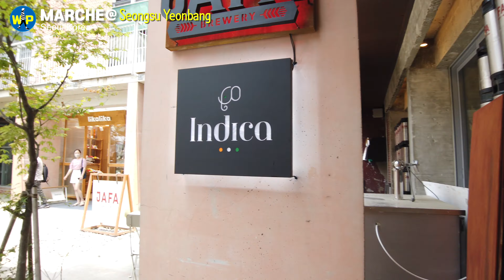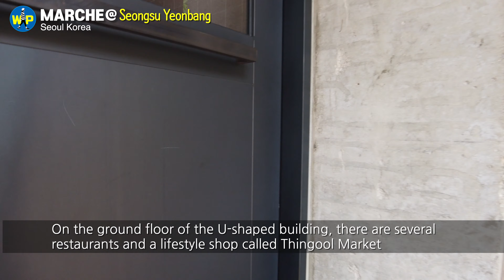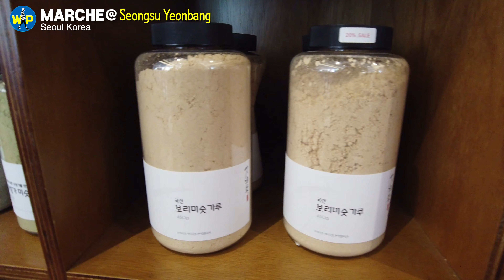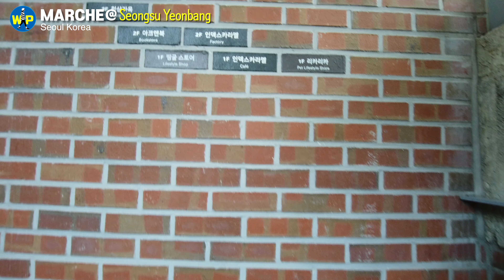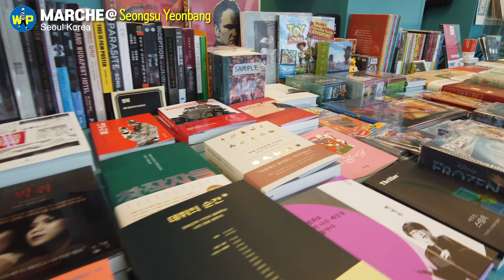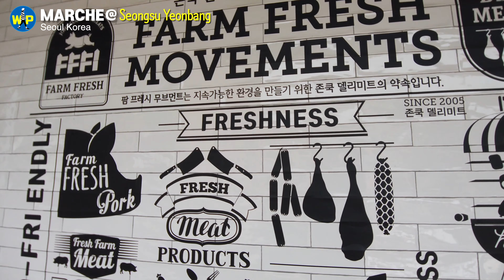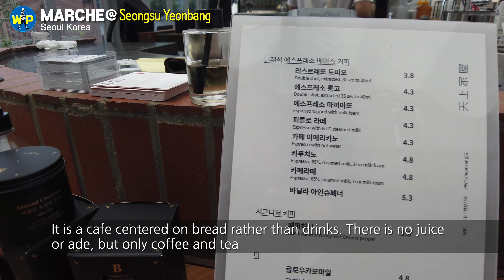[4K] Hottest Neighborhood in Seoul, Korea: Urban Regeneration Space with farmer's market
In Seongsu-dong, a hip neighborhood in Seoul, there are many cafes that have renewed factories and warehouse buildings such as Daerimchanggo, Urban Sauce, Cafe Onion, etc.
Seongsu Yeonbang, which opened in January 2019, is not just a cafe or restaurant, but a complex cultural space. The building that revived the old chemical plant, which is about 50 years old, has a lifestyle store called Thingool, a cultural bookstore called Arc & Book, and a rooftop cafe called Cheonsanggaok. It's not big, but it's a concept similar to the ROW DTLA in Los Angeles, which is located in the factory of American Apparel.

Once a month, there is also a vegetable market hosted by Marche@ here in the central garden. You can purchase seasonal vegetables such as potatoes, tomatoes and eggplants, as well as processed foods such as honey, jam and pesto. It is a small market that farmers across the country sell directly. It is an eco-friendly market where shopping baskets must be brought because it does not provide plastic bags

❤️Set the screen to display captions using the settings in the lower right corner.The video is available in English, Korean, Chinese, Japanese, Vietnamese, Arabic, Thai, Russian, Portuguese, Spanish, German and French!
Seongsu Yeonbang is a "culture and lifestyle" society platform space for small brand stores and facilities like lifestyle shops, bookstores, and F&B stores. A lifestyle brand called "Thingool" and a curated bookstore called "Arc N Book" can also be found within its premises. The 3rd floor of this building (called "Cheon Sang Ga Ok") holds a cafeteria and an entertainment space, where visitors can enjoy various cultural programs and experiences.

⭐️By “The Korea Times”
Farmers, chefs, artists open eco-friendly Marche@
By Kwon Ji-youn

Marronnier Park, nestled in the northern Seoul district of Daehangno, is usually a busker's haven.
On a typical Sunday, performances by young artists attract students and office workers alike to the cultural neighborhood home to more theaters than restaurants, but the park featured a rather odd event on Nov. 9.

People carrying tumblers and plastic plates surrounded makeshift booths brimming with vegetables, craftwork and desserts. Vendors were busy filling plates with roasted chestnuts, eggs, beans, jam, honey and fruits. Others appeared to be choosing from a selection of handmade wooden cutting boards.

Marche@ is no ordinary marketplace. It is an artisan food market that opens on the second Sunday of each month, a collaborative project among farmers, artists and chefs. Farmers bring organic vegetables and fruits, free of agricultural pesticides, to the market, while chefs cook up dessert assortments, coffee and other beverages that use such ingredients. Designers and artists sell craftwork made of recycled products or eco-friendly material, and provide handmade packaging for the greens and grains being sold.

"It's a small marketplace where farmers, chefs and artists have gathered to find and promote fun in farming in the city," said Lee Bo-eun of the Korean Women's Environmental Network, one of Marche@'s hosts. "We make sure the food is safe and healthy, and Marche gives consumers a chance to communicate with the farmers and distributors." Co-hosts include Marie Claire Korea and the Arko Art Center.

Marche, French for marketplace, doesn't always open in Marronnier Park ― after the "@ (at)" comes the location at which the market will open that month. The theme of the marketplace also changes ― this month's theme was grain.
Visitors are asked to bring their own tumblers and plastic plates to the market for purchases at reduced prices.

When the marketplace was launched in October 2012, some 40 teams were selected to sell products at Marche@, and because they wish not to exceed 50, the organizers are rather selective when recruiting new teams.

With the purpose of reducing the use of disposable products, visitors who order lunch at Marche@ have to pay a small deposit for plates and chopsticks.

Visitors are then asked to wash their own dishes and silverware at a pot-and-pan sink set up to the side. and the market is open from 11 a.m. to 4 p.m. on the second Sunday of each month. The market does not open in January and August.